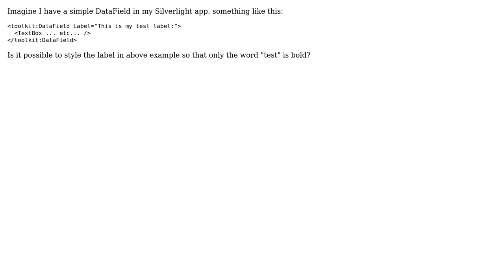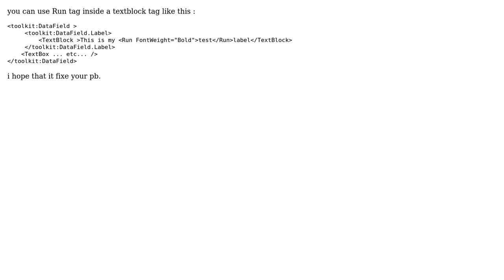Bold single word inside Silverlight DataField label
With thanks & praise to God, and with thanks to the many people who have made this project possible! | Content (except music & images) licensed under CC BY-SA | Music | Images & others | With thanks to user Neville user erradi mourad and the Stack Exchange Network Trademarks are property of their respective owners. You are responsible for your own actions.